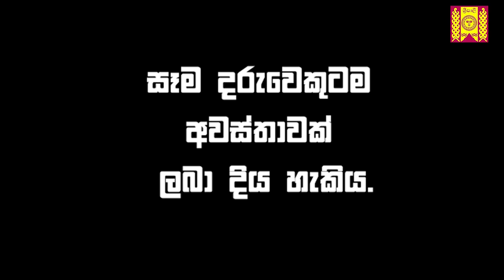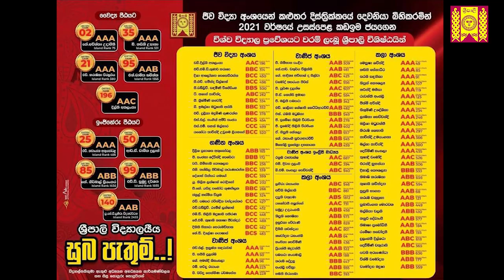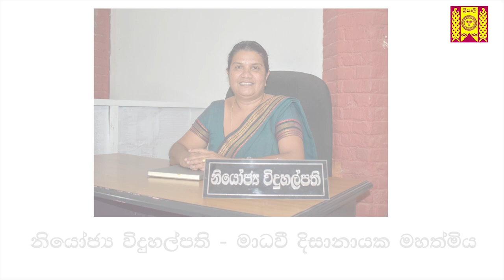ශ්‍රීපාලිය යනු | Introduction to Sripalee college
සකල කලාවෙන් පිරිපුන් ශිල්ප නැණීන් යුතු උතුමන් විශ්මක(ර්)ම මිනිසුන් බිහිකරනා බිම ශ්‍රීපාලියයි!
Sripalee  is the land that gives birth to the most wonderful people, full of all arts and crafts!

ඡායාරූපකරණය         - චතුර පද්මාල්
විඩියො සංස්කරණය   - බෝධිත විශ්වසර
හඩකැවීම                   - සන්දුල්
                                   සනුමී විහංසා

sripalee college media club 2023